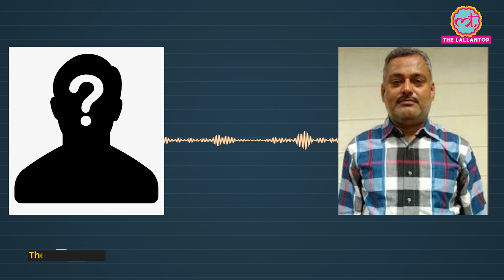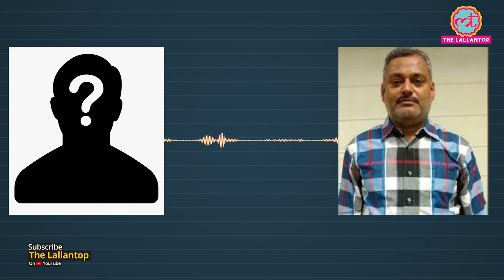Kanpur के Bikru कांड के आरोपी Vikas Dubey का viral phone call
In a viral phone call alleged to have voices of Vikas Dubey, the main accused in the killing of 8 policemen in Bikru village, Vikas Dubey is seemingly planning the revenge from the policemen arriving at Bikru. Watch this video by Siddhant Mohan for more details regarding the viral phone call of Vikas Dubey.
In another undated video that surfaced recently, Dubey claimed that two BJP MLAs—Abhijeet Sanga and Bhagwati Sagar—helped him get bail in the 2017 case. Both leaders have vehemently refuted this claim. In 2019, the Uttar Pradesh government filed a charge-sheet—in the case of the 2017 arrest by the STF—but Dubey challenged it in the High Court and secured an order of no coercive action against him.